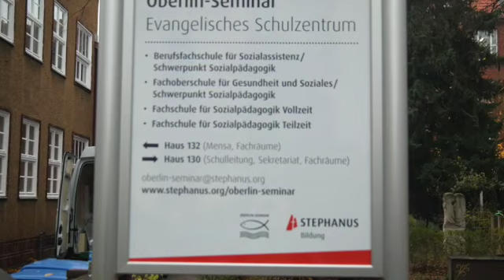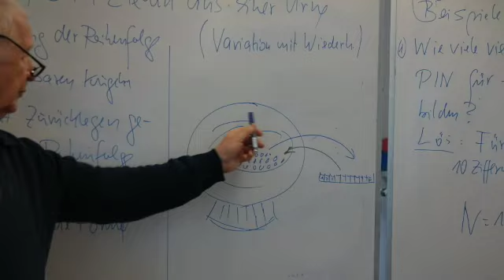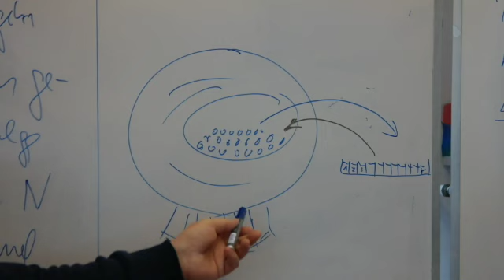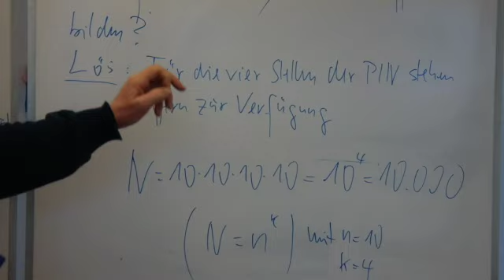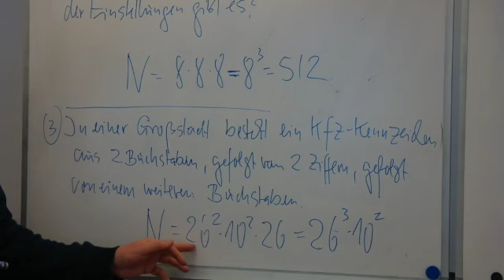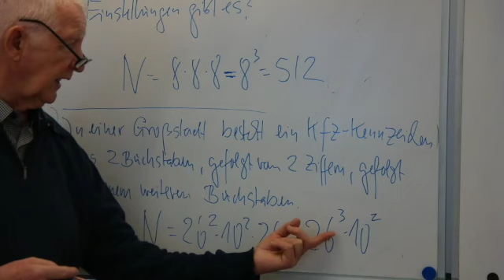Variation SD 480p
Aus der Kombination wird die Variation behandelt